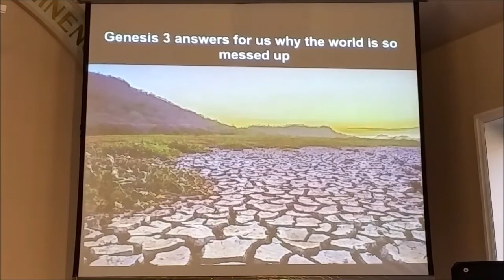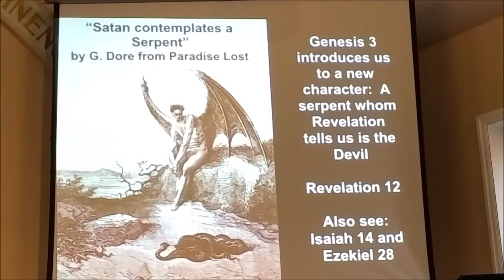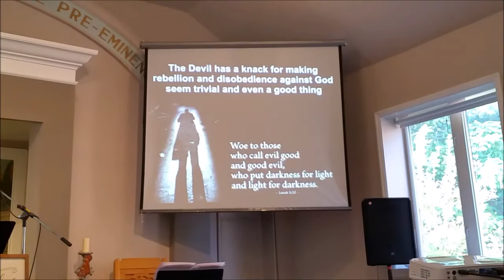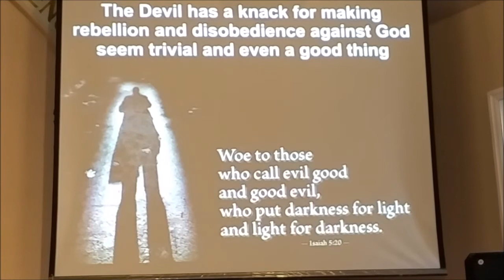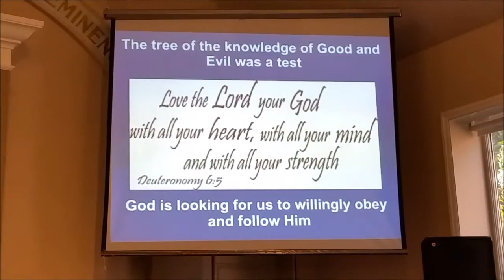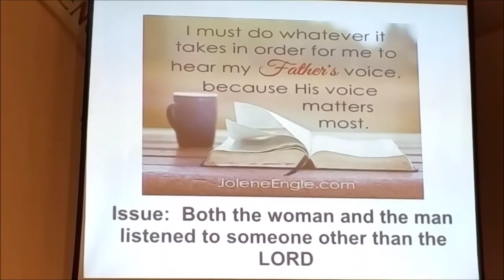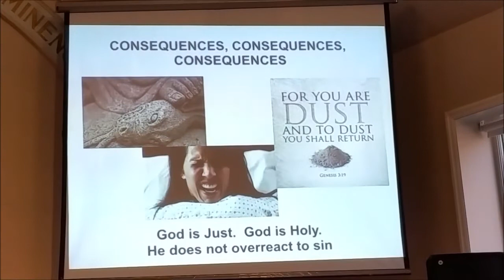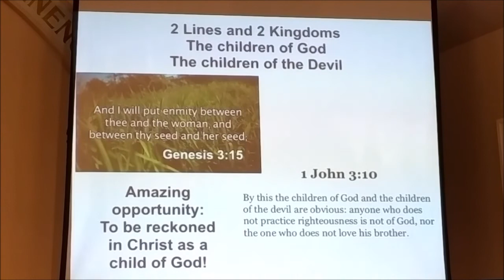Genesis 3 - Worst Day Ever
Islington Baptist Church - Etobicoke, Ontario
Sermon :  Genesis 3 - Worst Day Ever

By Pastor Todd Riley on 14th October, 2018